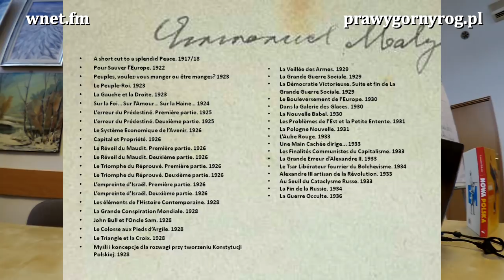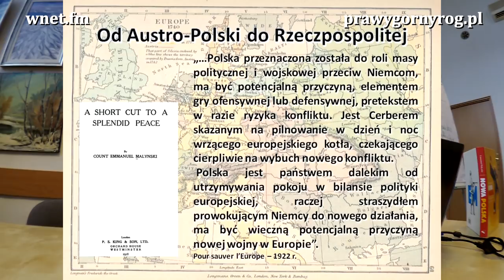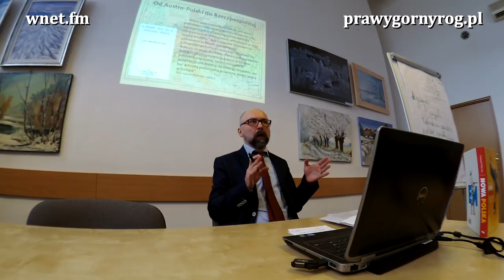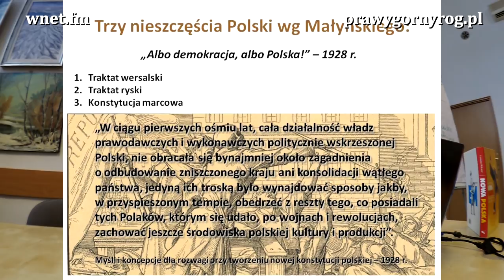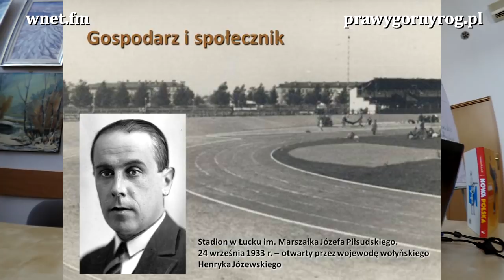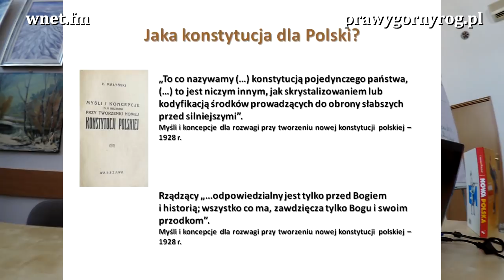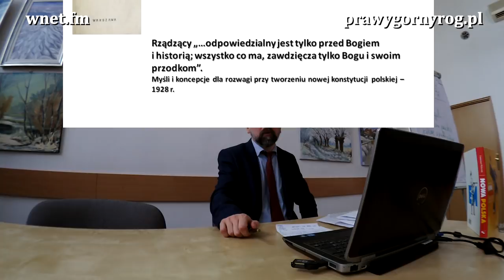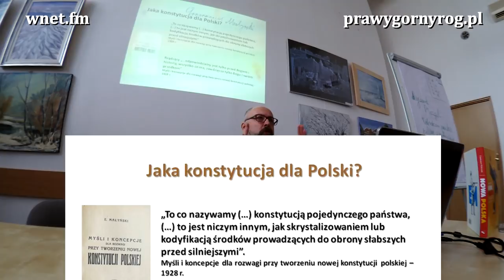Ryszard Mozgol - Odrodzone państwo polskie w publicystyce i działalności Emmanuela Małyńskiego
Kolejny wykład w Akademii WNET, tym razem poświęcony Emmanuelowi Małyńskiemu, polskiemu ziemianinowi, którego twórczość nie jest szerzej znana w Polsce, jego poglądy nie znalazły zrozumienia tak w Drugiej Rzeczpospolitej jak i oczywiście po 1945 roku.
Pozostawił po sobie ponad trzydzieści książek napisanych głównie po francusku oraz angielsku a także dwie po polsku.
W styczniu 2019 r., nakładem Wydawnictwa Klinika Języka, ukazała się, przetłumaczona po raz pierwszy z francuskiego na polski, książka Emmanuela Małyńskiego pt.: Nowa Polska. Reforma agrarna przeciw własności prywatnej.